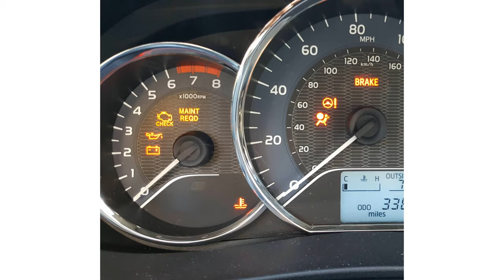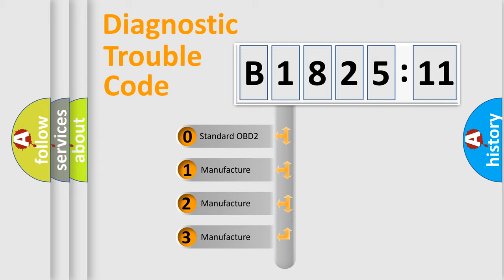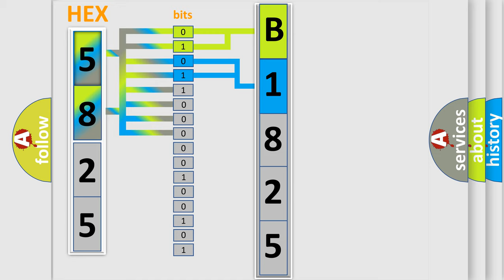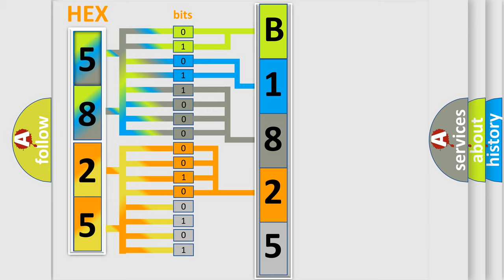DTC Chrysler B1825-11 Short Explanation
Contents:
0:21 Basic DTC analysis according to OBD2 protocol standard.
1:48 Insight into programming
2:58 A diagnostically understandable description of the Diagnostic Trouble Code
3:05 Basic error definition

Make:
Chrysler
Code:
B1825 11
Definition:
ECT Circuit Low Input
Cause:
Sensor open circuitHarness open circuitHarness shortConnector loose or corroded
Failure Type: